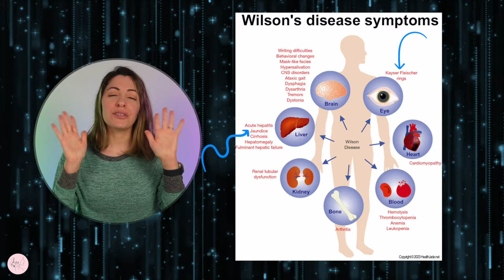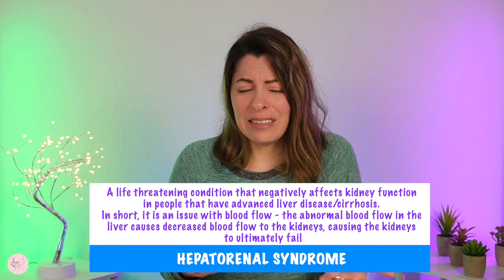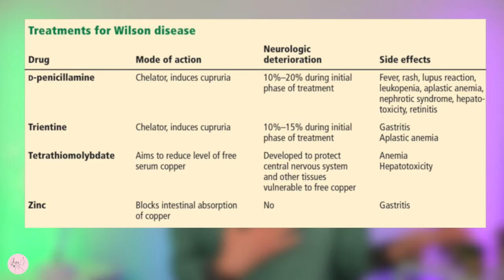MY PRINCESS | Doctor Reacts to [ SCRUBS ] | Season 7 Episode 11 | JessTheMD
Doctor reacts to Scrubs: My Princess, Season 7 Episode 11.
Scrubs My Princess - Season 7 Episode 11 Reaction.

Check out my personal and curated supplement and product recommendation store here! These are products and supplements that I feel are of great quality and can be helpful depending on your individual needs! As always, I'm A doctor, but not YOUR doctor, so if you have questions about these supplements or products, and whether or not they are right for you, please chat with your primary care provider ~

✍️ Let me know whether you enjoyed the video down below in the comments

✍️ Leave me a comment on which tv drama or show you'd like for me to review next. Love you all!